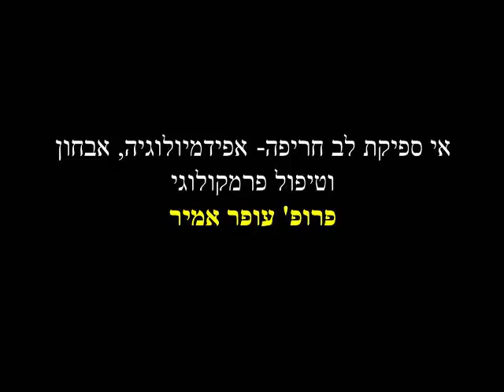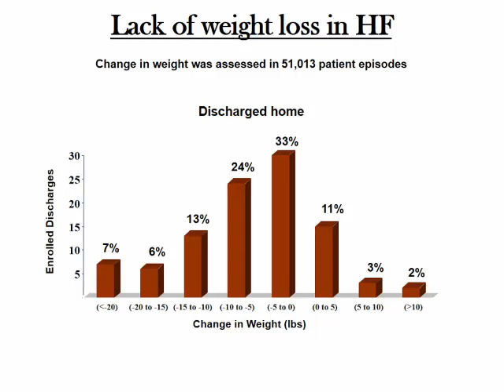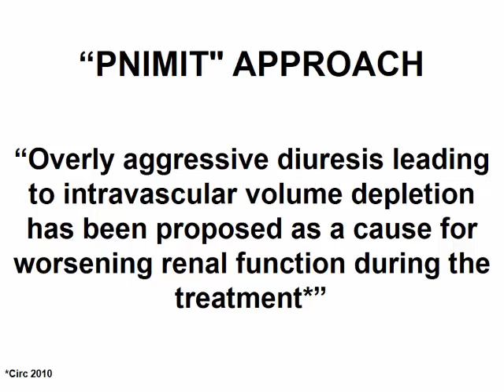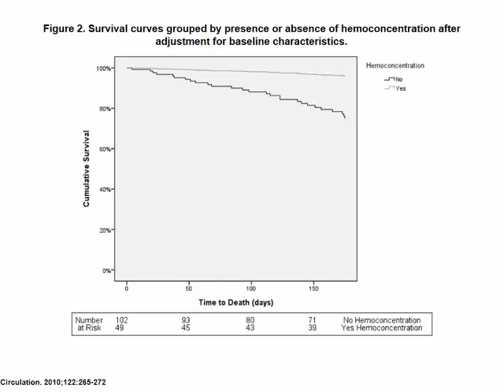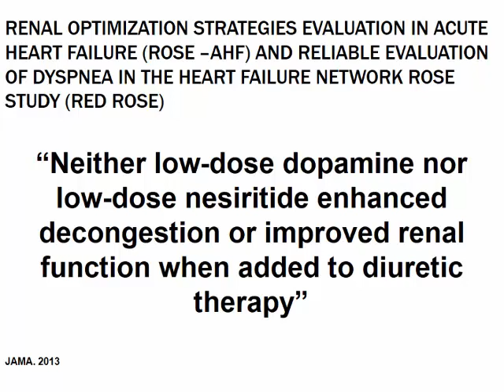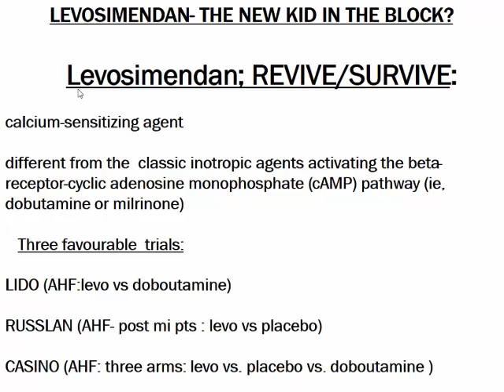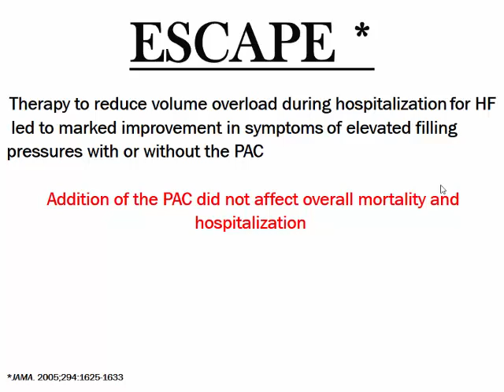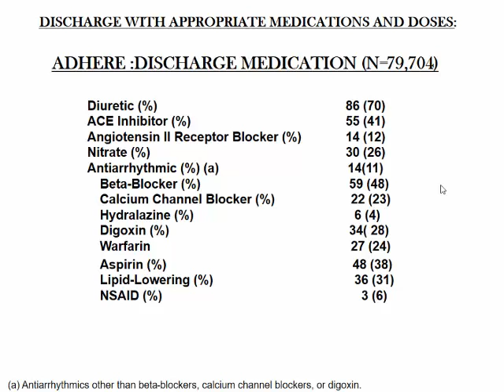אי ספיקת לב חריפה- אפידמיולוגיה, אבחון וטיפול פרמקולוגי, פרופ' עופר אמיר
יום שני, 5 בנובמבר 2018